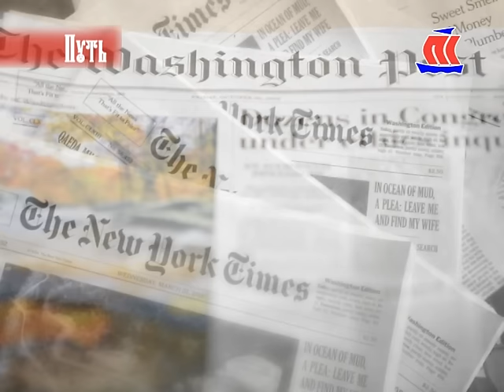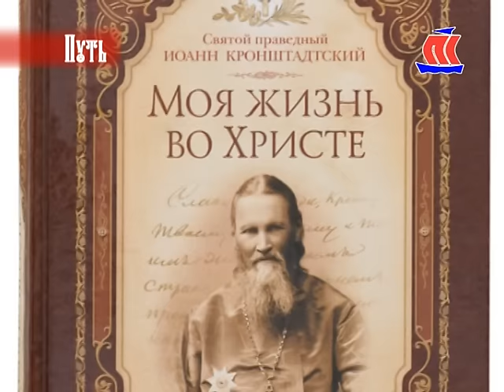"Путь", программа о православной жизни. Выпуск № 3 . Эфир 22.11.15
Журналист Бэлла Засецкая пригласила в студию  Татьяну  Седунову, одного из главных организаторов Иоанновских торжеств, прошедших минувшим летом на родине святого Иоанна Кронштадтского в с. Сура и   Анатолия Юрьевича Рябова, который, помимо своей основной деятельности, много лет, по велению души, занимается созданием видеофильмов о святынях Пинежской земли.
Гости программы - уроженцы Пинежского района, участники Иаонновских торжеств в Суре, делятся своими воспоминаниями о детстве, проведённом в Суре, рассказывают о начавшемся в 90-е годы возрождении родины святого Иоанна Кронштадтского, размышляют о том, какой она станет в будущем.